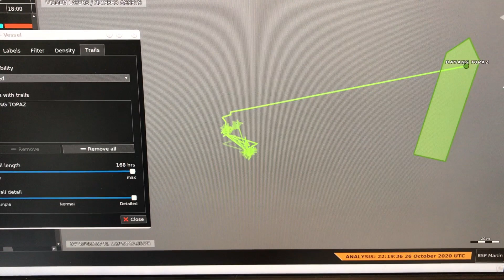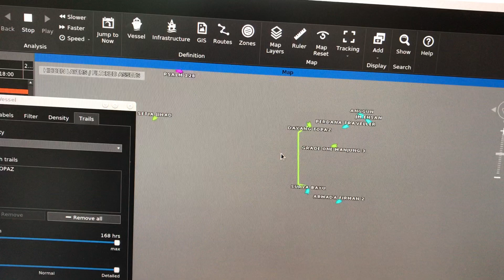Dayang Topaz - replay of AIS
27th October, Offshore Sarawak, near Miri, after more than a week on location, with anchors, the Dayang Topaz fell foul of the weather with 3 fatalities and 100+ in the water.  This video shows a replay in Marlin of the incident and the vessels around coming to her aid.
Shows the replay and trail function well